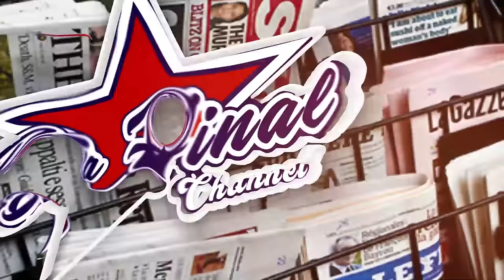SISTER ANZITA LWA MUSAJJA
TRENDING STORY